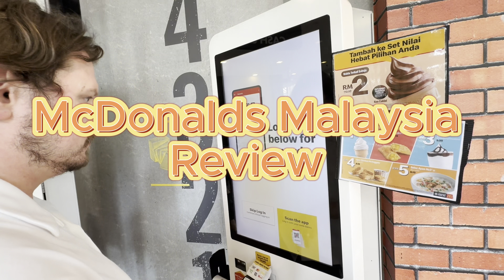MALAYSIA MCDONALDS REVIEW